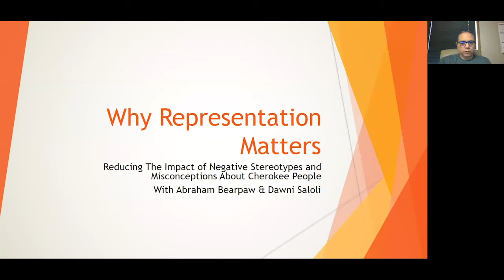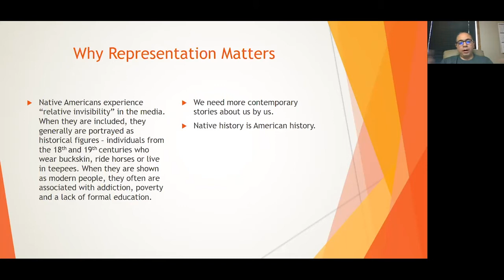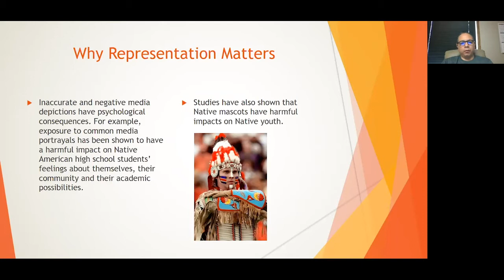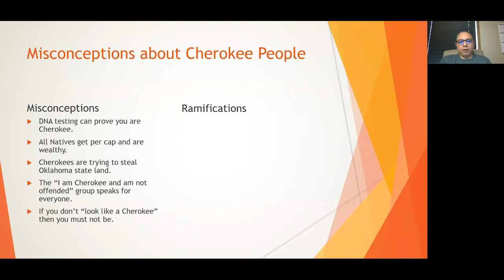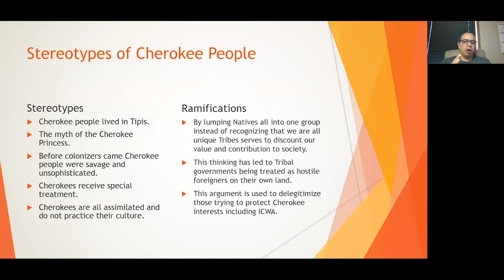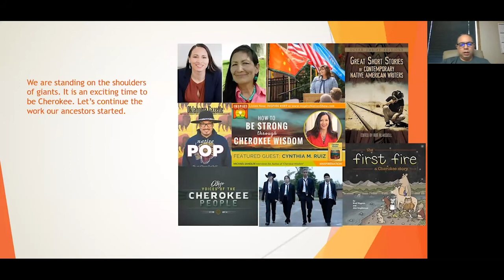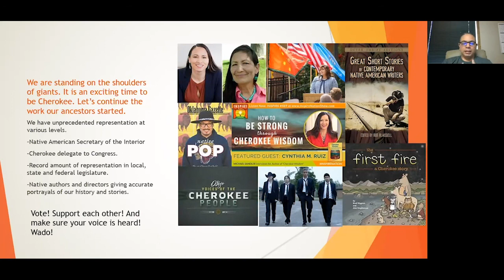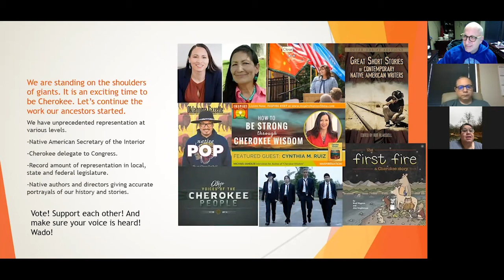Why Representation Matters with Abraham Bearpaw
This presentation deals with reducing the impact of negative stereotypes and misconceptions about Cherokee people, and other Native American tribes.